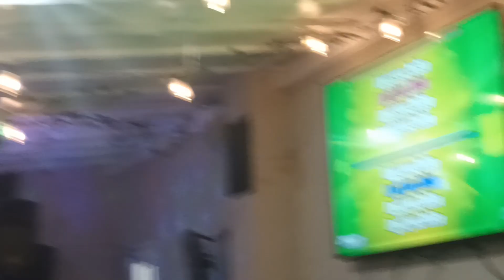🍀#2024 australia aussie karaokehits 🎤🇦🇺